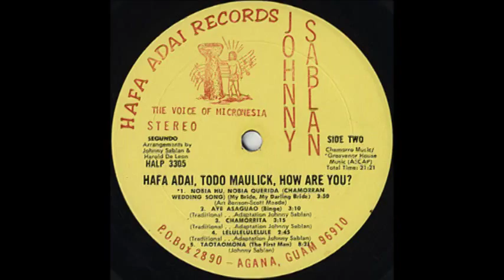johnny sablan Hafa Adai Todu Mauleg theres a place in micronesia